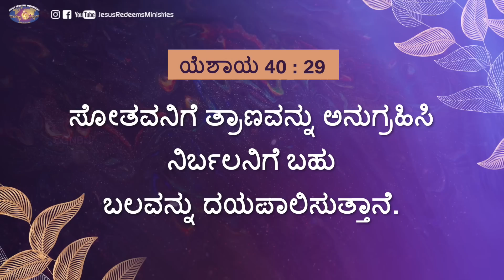ಯೇಸುವಿನೊಂದಿಗೆ ನಡೆಯಿರಿ | ಸಹೋ. ಮೋಹನ್ ಸಿ. ಲಾಜರಸ್ | ಜುಲೈ 11 | Kannada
Jesus Redeems
Gethsemane Prayer Centre
23, Nethaji Road
Opp. BWSSB Office
Frazer Town
Bangalore
Karnataka
560005
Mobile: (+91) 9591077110